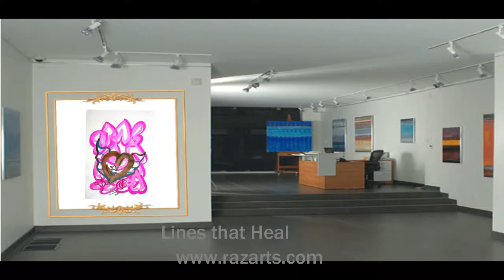Lines that Heal! A Virtual Exhibition of Modern Reiki artworks!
Lines that Heal! Symbolism!  Welcome to my world of symbols! A collection of modern  Reiki abstracts,large, medium,small,  size, paintings displayed in art gallery exhibit.  This video is a expression of Virtual Display of my Healing paintings.
Dream exhibition, in this virtual world. Be Blessed and take into a deep Shower of Reiki Blessings!
Paintings are available for sale through my and through the famous online art gallery Saatchiart.com
DO NOT COPY FOR FEAR OF KARMA!
Free background Music from You Tube, Thank you!